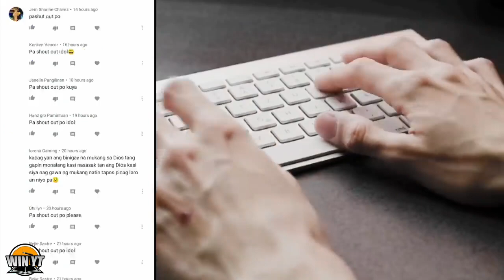Alam niyo naba to? San Juanico Bridge Grabe talaga ang mga MARCOS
kapatid sa videong ito pag uusapan natin ang san juanico bridge

Win YT
Godbless all